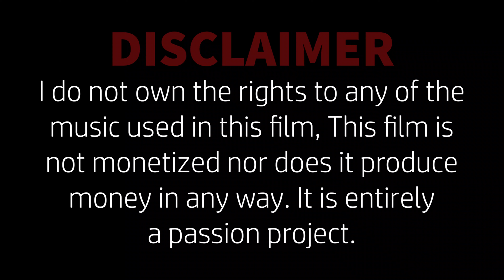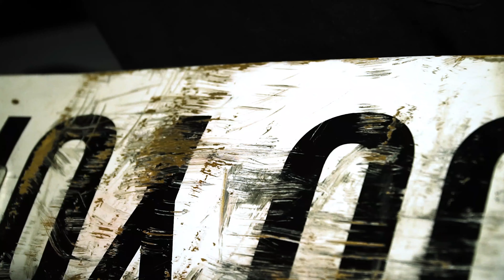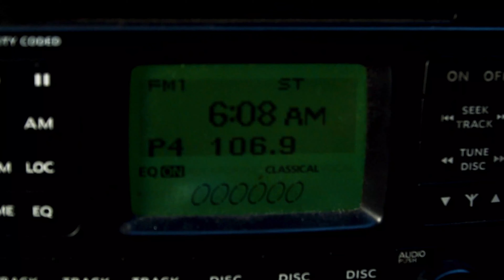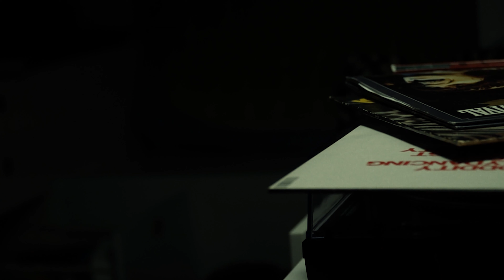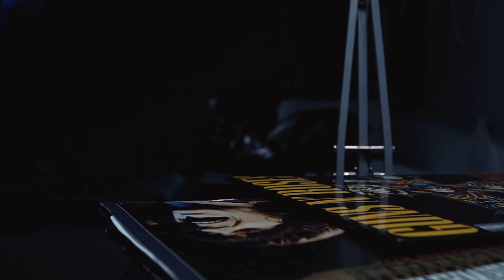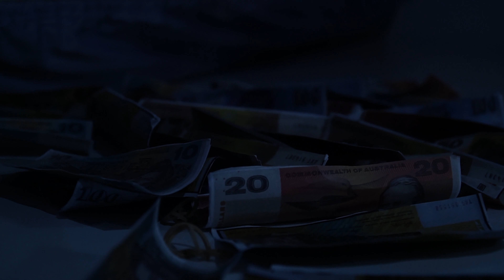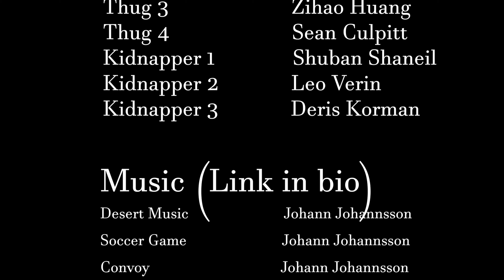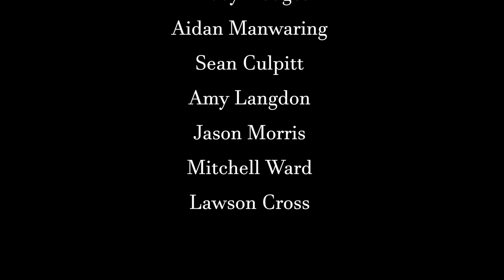THE BRIDGE - SHORT FILM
A young couple living in the poverty afflicted  and crime fueled half of a segregated society use brutal streetfighting as a source of income in order to pay their way across a bridge to gain passage to the safer pinacle of society Southside of the city.

This film was written, directed and edited by myself Rhys Ward on a shoestring budget with the help and support of friends.

Johann Johannssen:
-Convoy
-Night Vision
-Soccer Game
-The Border
-Reflection
-Desert Music

IDK (Ft. Yung Gleeson, MF DOOM, Del the Funky Homosapien):
-Pizza Shop

Freesound Music:
Crooning and Mooning